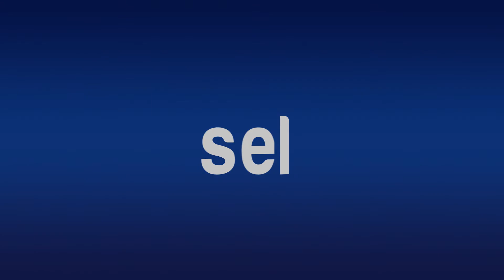Ya son 28 los Despidos de la Nómina del Ayuntamiento: Oficialía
*Orden que dio el alcalde

*Infracciones en antros